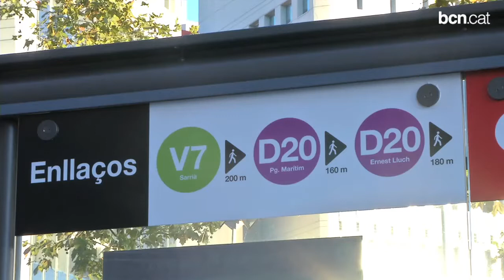La Nova Xarxa de Bus segueix creixent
El 18 de novembre es posen en marxa cinc línies de la nova xarxa de bus, tres d'horitzontals i dues de verticals, que se sumen a les cinc ja existents que van entrar en funcionament fa poc més d'un any. La seva freqüència de pas és d'entre 5 i 8 minuts i circularan des de les 7 del matí fins a les nou del vespre. Més informació a